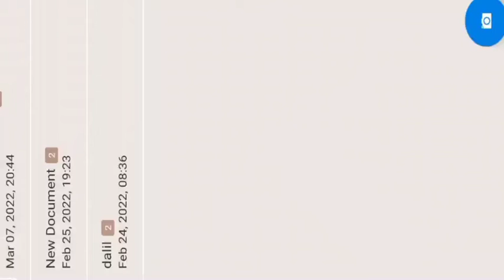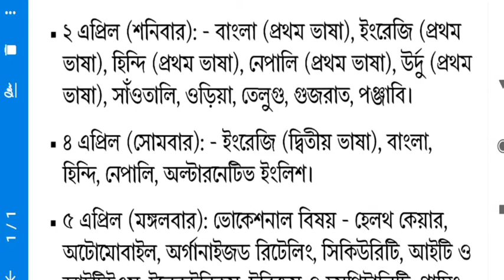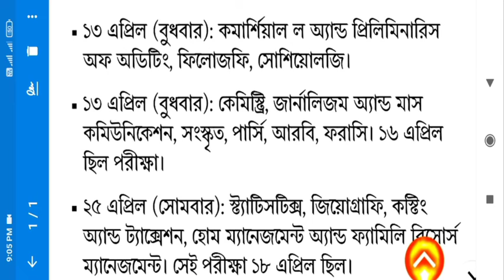hs exam date 2022 class 12 exam rutin date 2022